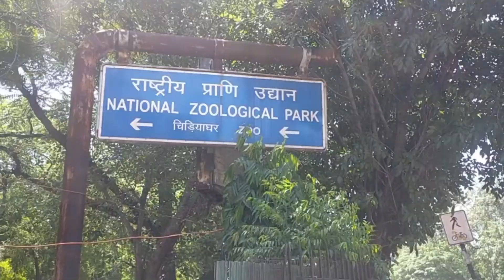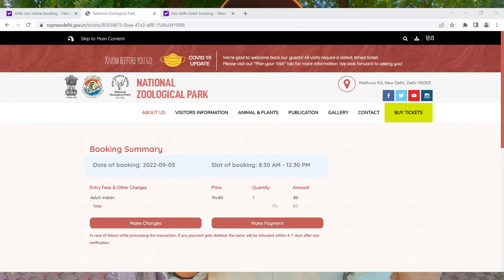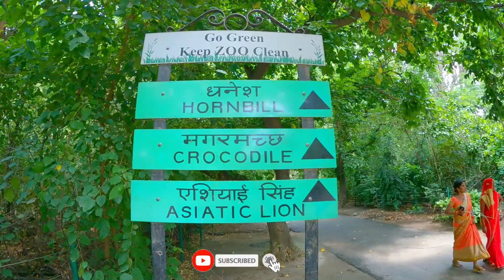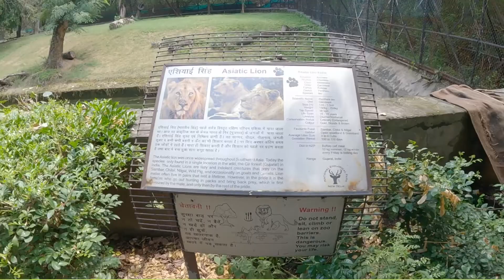Delhi Zoo | Delhi Zoo Latest Video | Delhi Ka Chidiyaghar | National Zoological Park Delhi Full Tour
Delhi Zoo | Delhi Zoo Latest Video | Delhi Ka Chidiyaghar | National Zoological Park Delhi Full Explore

The National Zoological Park (Delhi Zoo) is a 176-acre zoo in New Delhi India|
Delhi zoo is situated near The Old Fort in Delhi and is a favourite weekend spot among adults and children alike.
Delhi zoo is about 6km from New Delhi Railway Station by road. National Zoological Park is well maintained and is largely visited by tourists. The zoo is home to about 1350 animals representing almost 130 species of animals and birds from around the world.
Delhi zoo can be seen on foot or using a battery-operated vehicle which can be rented at the zoo. Visitors in national zoological park are not permitted to bring any food other than drinking water, but there is a canteen in the zoo where you can get all drinking items like cold water, cold drinks, flavoured milk, ice cream but not any eating items.

Nearest Metro Station:
Supreme Court Metro Station at Blue Line.

Address: Mathura rod,Near purana Qila, Pragati Maidan,New Delhi,Delhi-110003

Ticket Price:
Adults: Rs. 80/- per Person
Children (0-5 Years): Free free
Children (5-12 Years): Rs. 40/- per person
Senior Citizen (60 Years and Above): Rs. 40/- per Person

Timings:
Friday closed.

BATTERY OPERATED VEHICLES:
Adults: Rs. 70/- per head
Child (Between 5-12 years): Rs. 30/- per head
Child (Below 5 Years): Free
Small 8 to 10 Seater (Per Trip): Rs. 400/- (No School Concession)
14Seater (Per Trip): Rs. 800/- (For School Rs.100/- per Trolley discount)
20 Seater (Per Trip): Rs.1100/- (For School Rs.100/- per Trolley discount)
Guide map: Rs. 10/- each

✅delhi zoo
✅delhi zoo timings
✅zoo delhi
✅delhi zoo open or not
✅delhi zoo timing
✅delhi zoo open or closed today
✅delhi zoo lion
✅delhi news
✅national zoological park
✅delhi ka chidiyaghar
✅National zoological park online ticket booking
✅how to book delhi zoo ticket online
✅dilli chidiya ghar ki ticket online kaise book kare
✅online ticket booking delhi zoo
✅online ticket booking for chidiya ghar delhi
✅delhi zoo online ticket
✅delhi zoo ticket online booking
✅delhi zoo ticket booking
✅chidiya ghar online ticket booking
✅meraj dey vlogs
✅delhizoo,
✅delhi zoo kaise jaye,
✅delhi zoo ticket price,
✅Delhi zoo timing,
✅delhi zoo online ticket booking,
✅chidiya ghar,
✅delhi chidiya ghar near metro station,
✅delhi chidiya ghar kaise jaye,
✅chidiya ghar kaisa hota hai,
✅delhi